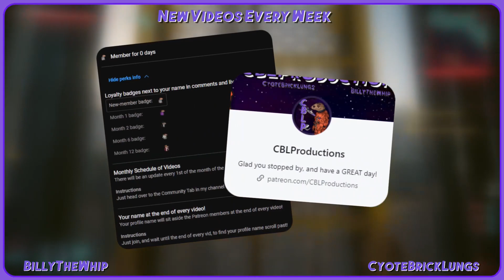What is NIVALIS?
I have been keeping my eyes on Nivalis for the past couple of years now actually, and I thought that it was about time that I make a video talking about it and why I am so excited! I know this is video is also on the shorter side, as most of these side videos are, but really we just don't know all that much about the game yet! Nivalis though, is the city in which the game CloudPunk takes place. In Nivalis, the game, you traverse this giant distopian cyberpunk metropolis, looking to set up your own little noodle hut. Throughout the game though, as you sell more and more noodles and make more money, you can slowly become an all out noodle nightclub entrapenauer, making friends and spending your money along the way. Now I know I don't talk about games like this very often, but I admit that I am a sucker for a good slice of life sim that I can sink hours into, and it looks like Nivalis might be that next game! So if Nivalis sounds interesting to you, or you just liked this video, let me know any thoughts in the comments now!

As always, if you enjoyed this video, and want to see more from me, my channel is flowing with videos so go check it out now!

And if you heard any music that you liked in this video and want to hear more, then go ahead and check out or just BillyTheWhip on any music platform now!

And if you are looking to support the channel any more than you amazing people already do, and want your name at the end of every video along with some other things;
Go ahead and check out a membership to the channel;

Now now, search all you want, this is all we got... But heres me wishing you all a GREAT day for your troubles haha!

Intro: 00:00
What is Nivalis: 00:47
City of Nivalis: 01:56
I'm Excited: 03:34
Final Thoughts: 04:38
Outro: 05:31